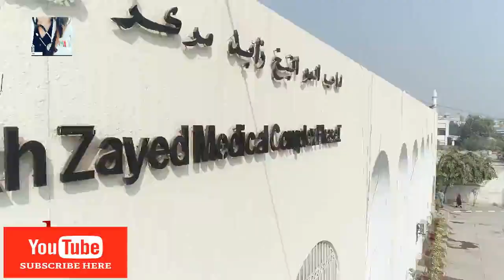Dr Shanza Maryam | Visit Shaikh Zayed Hospital Rahim Yar Khan | 2021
Sheikh Zayed Medical College (SZMC), Rahim Yar Khan  in Doctor of Physical Therapy (DPT) & Allied Health Sciences (AHS) for Academic Session 2019-20. This video provides complete information about Sheikh Zayed Medical College, Rahim Yar Khan (H. H. Sheikh Khalifa School of Allied Health Sciences):
- Everything you need to know about SZMC
- How to Get Admission in Sheikh Zayed Medical College
- How to Apply in SZMC DPT
- Introduction
- Sector
- Degree Programs
- Doctor of Physical Therapy (DPT)
- Allied Health Sciences (AHS)
- SZMC Number of Seats
- Eligibility Criteria
- Age Limit
- SZMC Admissions 2019
- Last Date to Apply in SZMC DPT & AHS
- Applying Deadline
- Test Date
- SZMC Admission Schedule 2020
- SZMC Entry Test
- Test Centers
- SZMC Merit Formula
- Selection Weightages
- Applying Procedure
- Admission Link
- Fee Structure
- Closing Merits
- SZMC Merits 2018

For the latest updates on
Shanza Maryam in this video